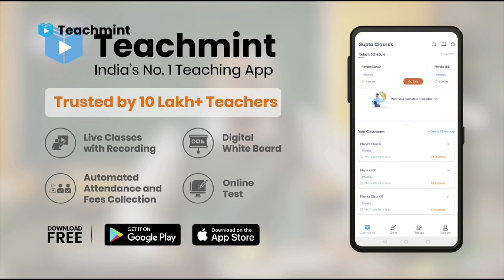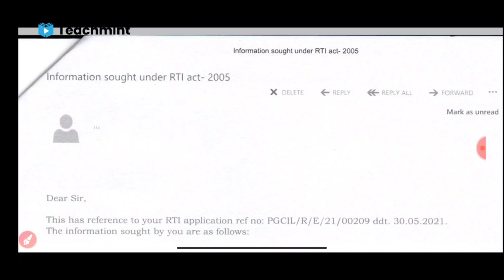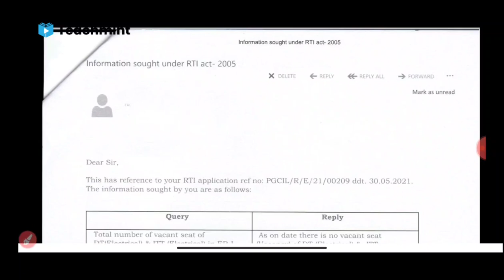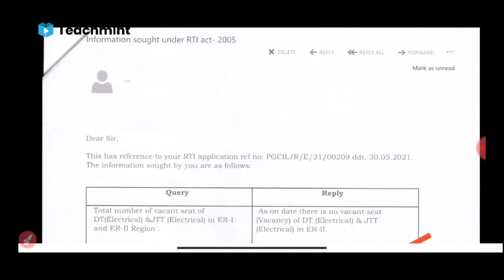PGCIL ER REGION RTI REPLY||TOTAL VACANT POST OF DIPLOMA TRANIEE||Teachmint